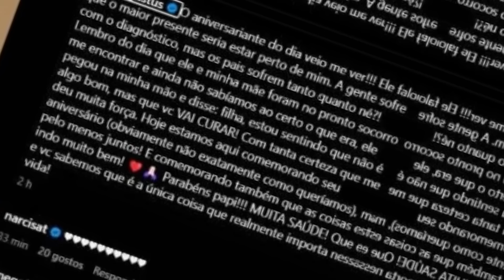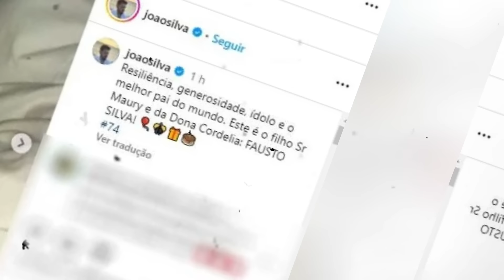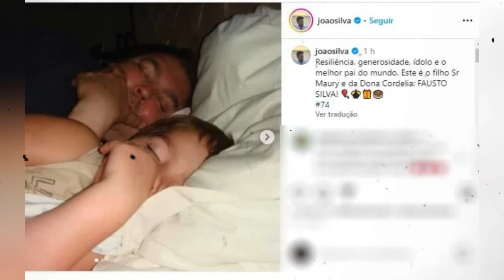CHEGA NOTÍCIA: CHRISTINA ROCHA EM ÚLTIMO COMUNICADO.. RESUMO DE NOTÍCIAS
Seja bem vindo a mais um vídeo! Esse vídeo tem como intuito informar sobre as notícias dos famosos nomes do Brasil e do Mundo. Procuramos sempre a veracidade de cada notícia antes de postarmos...